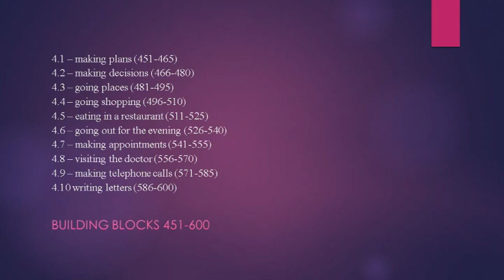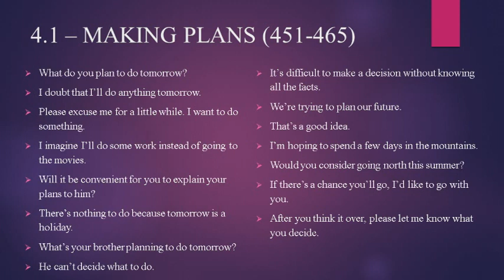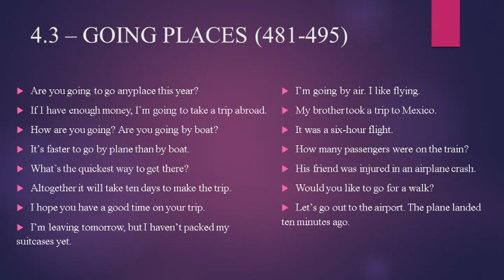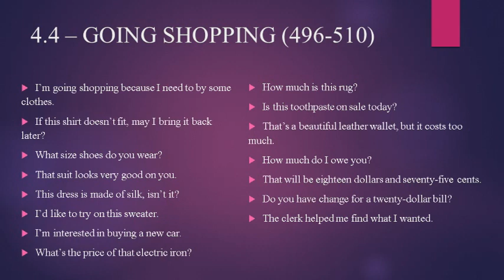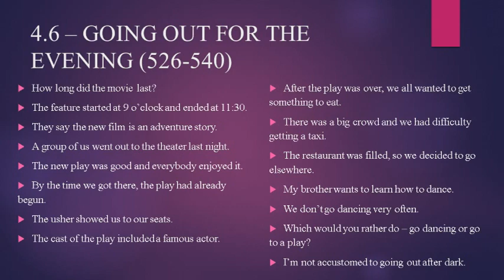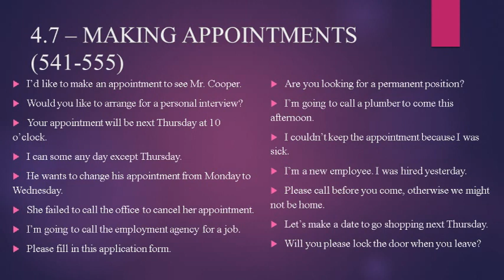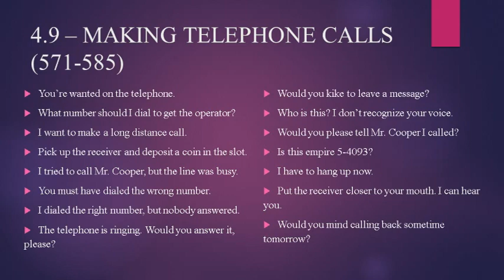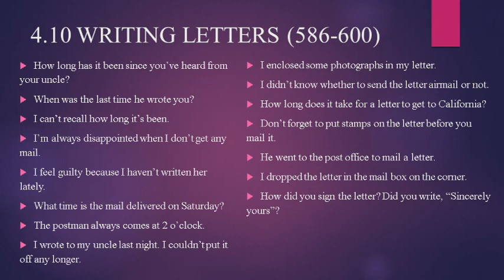Building Blocks 451-600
ENGLISH 900, a course for students of English as a second language contains material from beginning through intermediate levels of study.
The 900 base sentences cover the basic structures and a basic vocabulary.